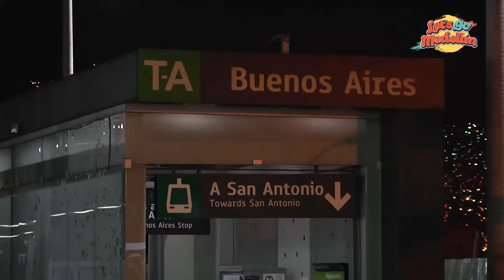La Zona Rosa De Buenos Aires, La Mejor CHUNCHURRIA - Let's Go Medellín